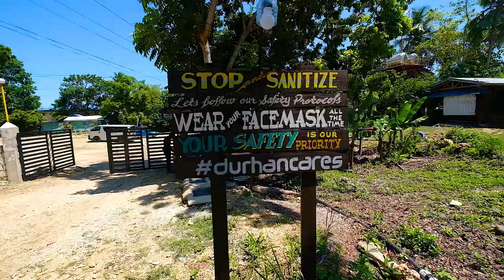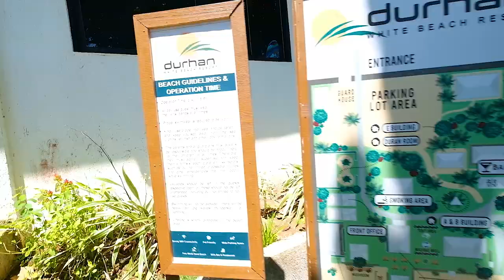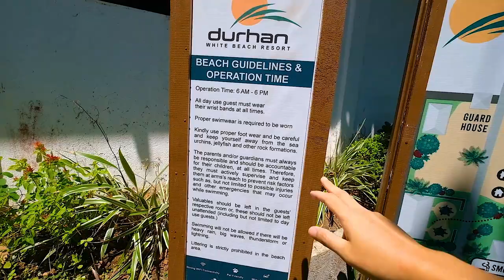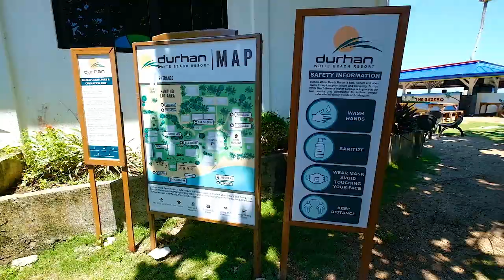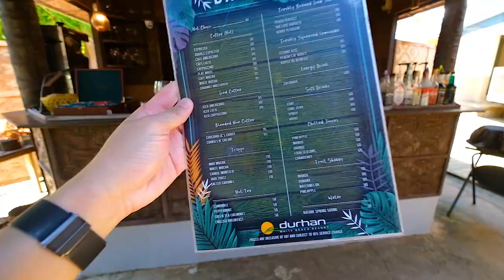Manila to Cebu Travel Requirements 2021 | First time at Durhan White Beach Resort in Tabuelan, Cebu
Finally, Cebu is now open for leisure tourists! It's my first trip to Cebu from NCR in the new normal. It's also my first time to explore the hidden paradise in northern Cebu, the Durhan White Beach Resort in Tabuelan. Watch the video for my Manila to Cebu travel guide and tips as well as the Manila to Cebu travel requirements in 2021.

Chapters:

0:00 Intro
0:45 Is Cebu open for leisure tourists?
0:57 Travel requirements to enter Cebu
2:24 Room tour at Durhan White Beach Resort
4:00 Resort tour
9:43 How to travel to Tabuelan